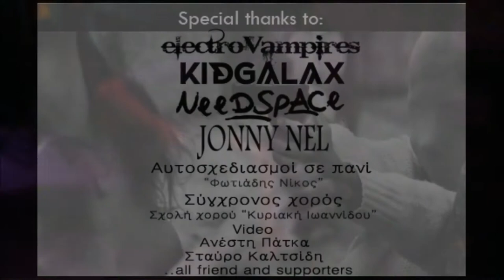Lull Festival 2013 - Railway station Drama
[[ Lull Festival 2013 ]]
Εκκωφαντικοί ήχοι τραίνων και ατμόσφαιρες στολισμένες με βρώμικους ήχους παλαιότερων δεκαετιών..

To ::Lull:: δεν χαρακτηρίζεται με λέξεις.. Προκύπτει από βιώματα, εναλλακτικές ιδέες και ιδιότροπες φυσιογνωμίες..

Alternative Rock, Post-Punk εκρήξεις, 90's Rock, Dark Electro Vibes και Pure Rock n' Roll φρεναρίσματα σε μια βραδιά "αφύπνισης" ονείρων..

[[ Special thanks ]]

LineUp 2013

:::: ElectroVampires
Μια γεμάτη Psycho Fantastic παράνοια, ανατριχιαστικά κιθαριστικά riffs, μελωδία, ένταση και συναίσθημα συνδυάζουν μοντέρνο και μεσαιωνικό μουσικό παζλ.

:::: NeedSpace
Συναισθηματικές εμμονές, συγκρούσεις, θόρυβος.. ανάγκη για ψυχεδέλεια.. post μελωδίες και punk αυτοσχεδιασμοί..

:::: Kid Galax
Με νέο ήχο, που ισορροπεί ανάμεσα στη δυναμική pop και στο βρώμικο rock'n'roll και έχοντας ανεβάσει θεαματικά ταχύτητα..

:::: Johnny Nel
Σε αυτή τη φυλακή ονειρεύομαι Αγγέλους.. Μελωδίες.. Εναλλακτικοί Rock ήχοι..

"Αυτοσχεδιασμοί σε πανί" Φωτιάδης Νίκος
"Σύγχρονος χορός" Σχολή χορού "Κυριακή Ιωαννίδου"

Το ::Lull:: φιλοξενήθηκε φέτος από το Φεστιβάλ Μικρού Μήκους Δράμας.. Στον σταθμό των τραίνων, λίγο μετά την τελετή έναρξης..

Anestis Patkas
Stavros Kaltsidis

Montaz
tCa Antonis

Aigaio Cafe/Bar
FIX Hellas for the Free Beers

Musick.gr
StardustRadio.gr
Noizy.gr
Legend 100,6
Star Dramas
Divelos Music School

[[ Video Song: Jakob -Verstærker ]]